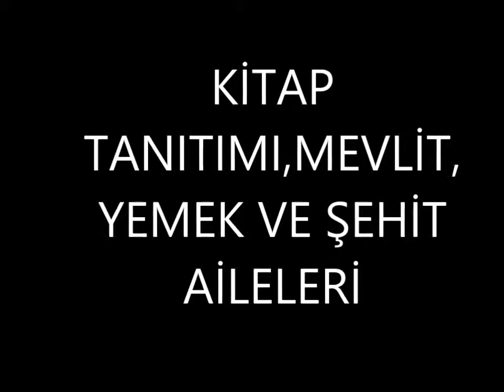Şehitler için program ve kitap dağıtımı